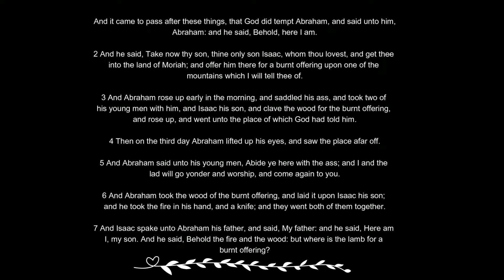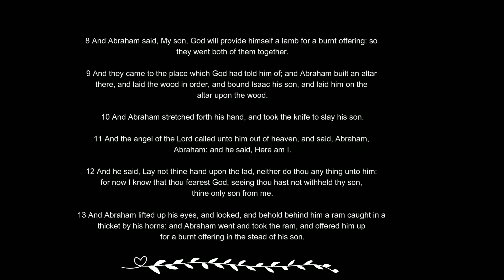Never Lose Never Stop Get To The Next Level With God | Bishop White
Bishop DR. DOWDY’S OUTLINE
INTRODUCTION:
The present situation doesn’t look possible.

TOPIC: Another level

SUBTOPIC: Disentangle yourself and reach your vision.

THESIS: Jehovah Shammah(The Lord is there)Jehovah Jireh(He will provide, He sees).

PROBLEM: The Flesh, Satan and the World got you on hold.

SOLUTION:

And Abraham called the name of that place Jehovahjireh: as it is said to this day, In the mount of the LORD it shall be seen.” Genesis 22:14 (KJV)

SCRIPTURE LESSON: Numbers 13:1-3, 17, 20,25,27-28

CONCLUSION:
My Brothers and Sisters , don’t let your vision die within you just because the wall is too high to climb over. It is God that promise you a victorious future if you can hold up. Trust the process.